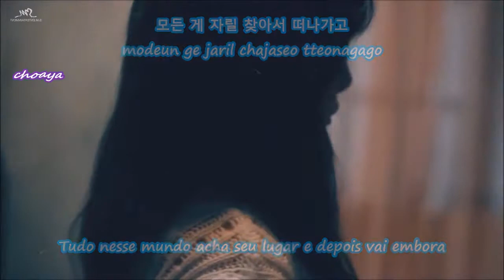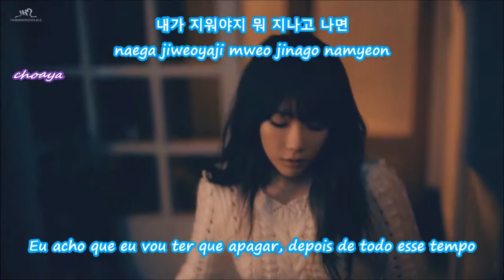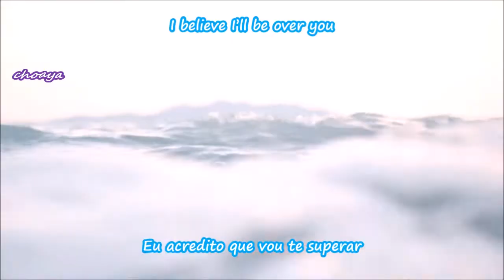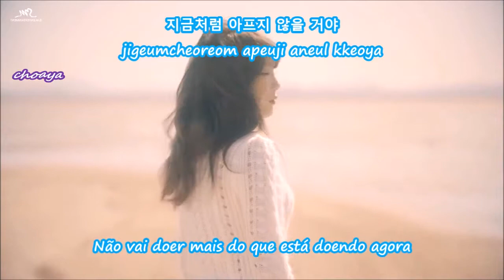TAEYEON (태연) - 11:11 {LEGENDADO PT-BR LYRICS {Color Coded PT-BR/ROM/HAN}]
cara eu to tao feliz seis nao tao entendendo qual vai ser o proximo video... eu consegui acesso a musica numero 17 do album My Voice, que e a musica que so pode ouvir quem comprou o album... ENTAO, ja ta salvo no pc ja, partiu fazer o video, todo mundo torcendo choayanaolevastrike timespentwalkingthroughmemories teião taeyeon top!
juuh.lestrange
vc ja ta aqui
taeyeon 11:11
taeyeon 11:11 live
taeyeon 11:11 lyrics pt br
taeyeon 11:11 legenda pt br
taeyeon 11:11 lyrics hangul
taeyeon 11:11 lyrics korean
taeyeon 11:11 titles hangul
taeyeon 11:11 titles korean
taeyeon 11:11 traduçao pt br

live
lyrics hangul
lyrics korean
titles hangul
titles korean